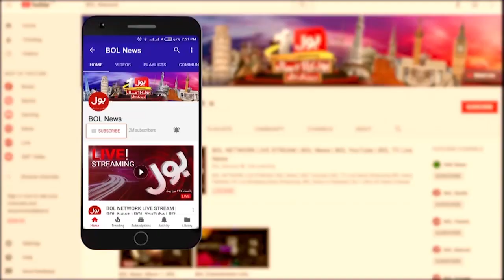Zulfiqar Bhutto Presidential Reference Update | Supreme Court Live News | Breaking News